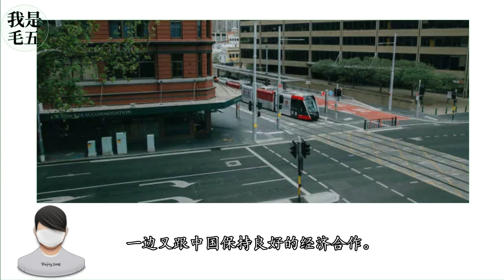澳大利亚外长表忠心，配合美国甩锅